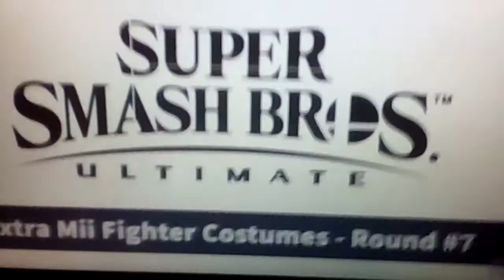Super Smash Bros Ultimate: Mii Fighter Costumes #7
Minecraft: Creeper (Brawler), Pig (Brawler), Diamond Armor (Swordfighter)

The Tower Of Druaga: Gil (Swordfighter)

Bomberman: Bomberman (Brawler)

No More Heroes: Travis (Swordfighter)